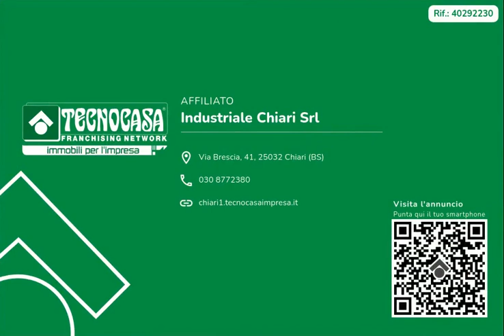CAPRIOLO - NEGOZIO IN AFFITTO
Proponiamo in locazione un negozio situato al piano terra, affacciato sul fronte della strada che dispone di una superficie utile di circa 200 metri quadrati circa con annessi altri 50 metri quadrati di magazzino nel piano interrato accessibili da una scala interna.